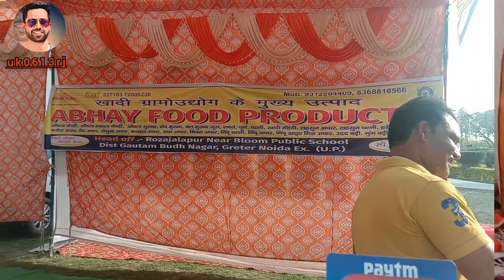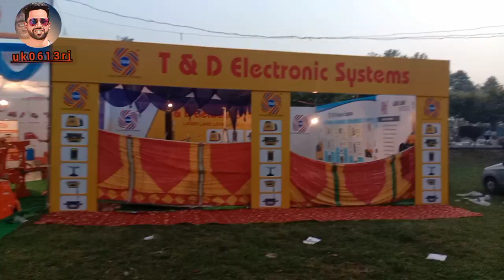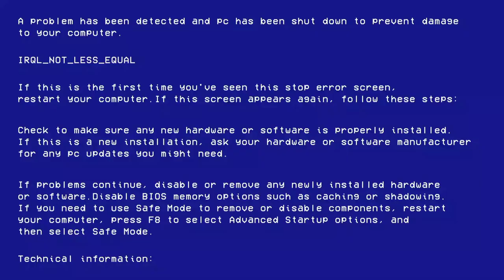Uttrakhand || pantnagar kishan Mila ||open University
दोस्तों मेरे चैनल में आप लोगों का स्वागत है पंतनगर आने के लिए आपको पूरा एड्रेस बताता हूं मैं 👉 उत्तर उत्तराखंड वर्ल्ड फेमस यूनिवर्सिटी पंतनगर एरिया मैं लगता है मेला 👉 लोकेशन ऐड्रेस 👇 Pantnagar
Pantnagar, Uttarakhand 263145
uk0613rj pantnagaruniversity pantnagar _________________________________________________________________________________________ दोस्तों वीडियो अगर आप लोग को अच्छा लगा है तो लाइक कर दीजिए शेयर कर दीजिए कमेंट कर दीजिए और ज्यादा से ज्यादा उत्तराखंड में फैला दीजिए और चैनल को सब्सक्राइब भी कर लीजिए ताकि आपको हर नए-नए वीडियो मिलते रहे _________________________________________________________________________________________________ धन्यवाद दोस्तों अपना ख्याल रखिए_____ _____________🙏🙏🙏_____________________